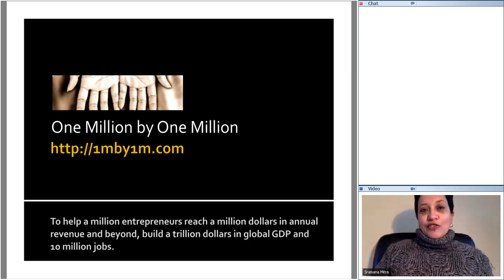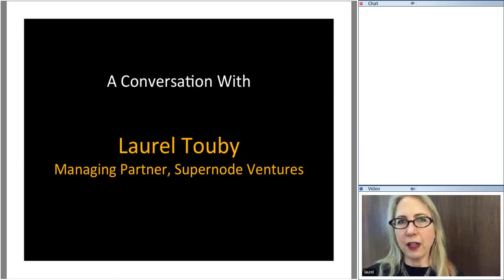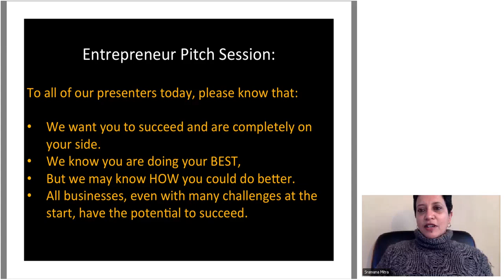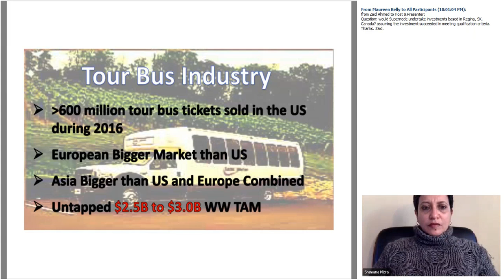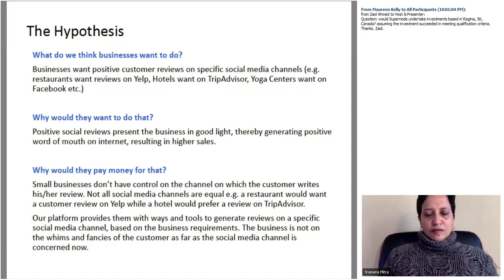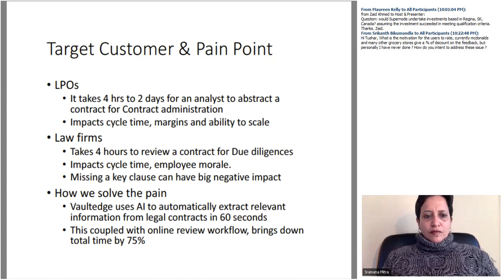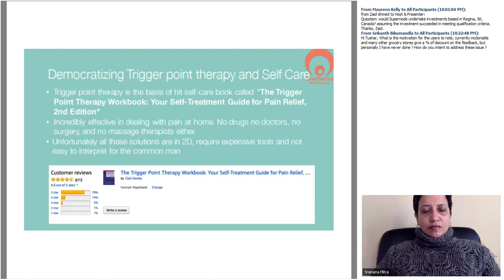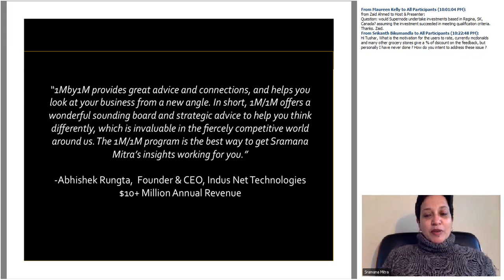380th 1MbyM Roundtable January 4, 2018: With Laurel Touby, Supernode Ventures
During this week’s roundtable, we had as our guest Laurel Touby, Managing Partner, Supernode Ventures, a former entrepreneur and avid angel investor who has now launched her new institutional pre-seed fund.

Go Qwyk
As for the pitches, first, Don Rector from Los Gatos, CA, pitched Go Qwyk, an app for tour bus operators to manage their tour groups. The company has three pilots in the works.

Boost Pro
Next, Tushar Jain from Chandigarh, India, pitched Boost Pro, a social media reputation management software that he is looking to position.

Vaultedge
Then Murali Tirapati from Bangalore, India, pitched Vaultedge, an Artificial Intelligence software for legal contract review. The company is already in revenue, and I believe can scale to a few million dollars smoothly.

SwaTanTra
From Nevada City, CA, Cyriac Joseph pitched SwaTanTra, a pain-management app that is yet to be launched.

As always, I would very much like to hear about your business, so let me invite you to come and pitch at one of our free 1Mby1M public roundtables